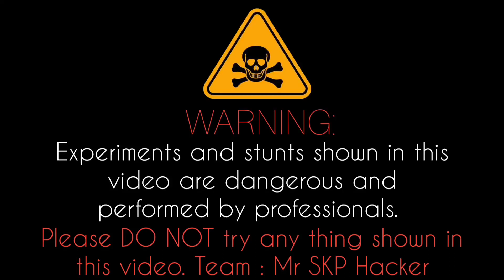बेकिंग सोडा और चिनी और पेट्रोल के साथ Science Experiment